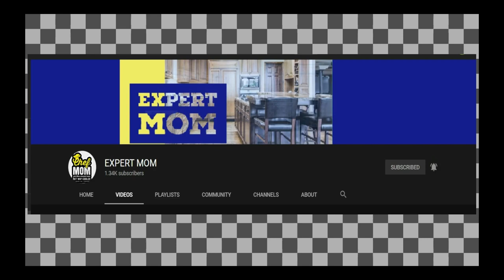Nehari Masala Recipe by ExpertMom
Try This At Your Home
Follow Me On:-
expertmom_official
expertmom_official
          stay healthy, stay safe
My Opinion:
         I think that this recipe was very easy and cheap. and it was very amazing. save your money by making it on your home.
Bye Have a Good Day